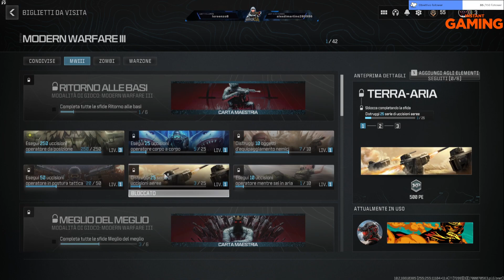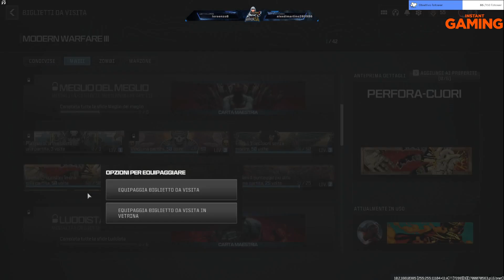[COD Modern Warfare III] Devo livellare le armiiii